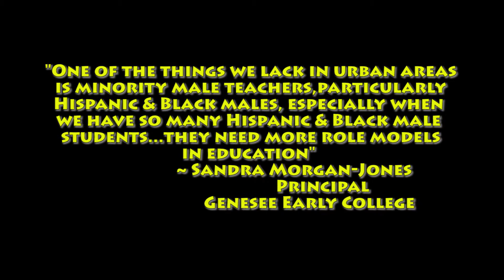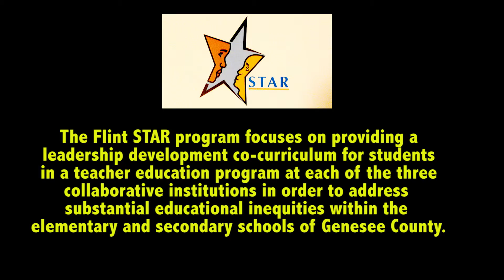MCC Star Program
The Flint  STAR Program is a collaborative
effort between Mott Community College, Baker
College of Flint and the University  of Michigan Flint
designed to increase the diversity of those who
pursue teaching as a career.The Flint STAR program focuses on providing a
leadership development co-curriculum for students
in a teacher education program at each of the three
collaborative institutions in order to address
substantial educational inequities within the
elementary and secondary schools of Genesee County.STAR Program students are exposed to local school personnel
through their participation in service learning programs and
banquet, cohort meetings, community service, volunteer activities
and a STAR Summer Institute. STAR program students participate
in school-based activities as mentors, presenters, aides and tutors.
Through these educational experiences, STAR Program students
initiate continuous interaction and mentorship with the school